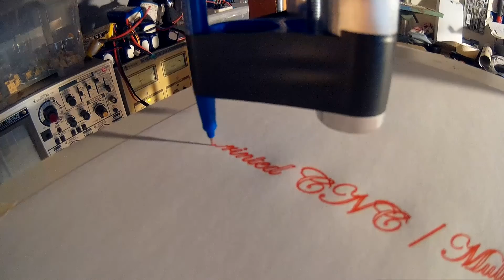MostlyPrintedCNC 1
Die ersten Test-Plotts mit dem Multitool.